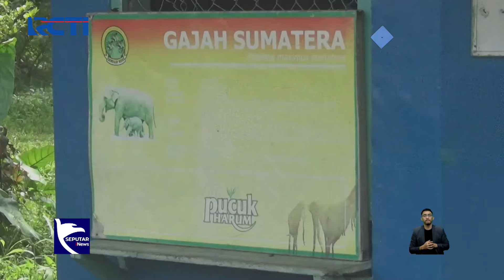[FULL] Seputar iNews Siang 13 Januari 2024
Saksikan info berita terkini di:
Seputar iNews Pagi: Setiap Hari Pukul 04.30 WIB
Seputar iNews Siang: Setiap Hari Pukul 11.30 WIB
Seputar iNews Malam: Senin – Jumat 01.00 WIB
Seputar iNews: Senin – Jumat 09.00 | 11.00 | 13.00 | 14.00 | 18.00 | 23.00